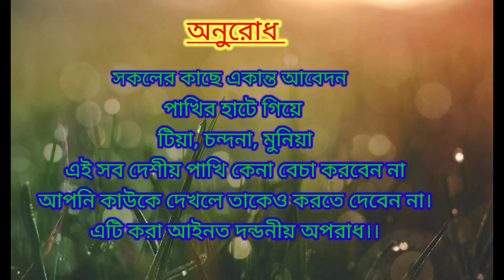Recent Week Exotic Bird's Price Update I PerDankuni Pets Haat I Dankuni Hooghly I 01-January-2023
Hi Friend's, I am Gourav Roy from "freekickwithgourav" You Tube channel, I upload pets and animals video, pets related problem and sollution video, Something of travel related and Some local fastival related video in my Channel.

Pet Market Address :
PerDankuni Pets Haat. Per Dankuni Hooghly. Pin 712310.

Pets Related Video (যদি আপনার কোনও পেট শপ থাকে তার ভিডিও করার জন্য আমার সাথে যোগাযোগ করতে পারেন : )

Cover Topic
Dankuni Pets Haat
Exotic Birds Price Update
Januray 2023
New Year Update
Cage
Bird Sellers